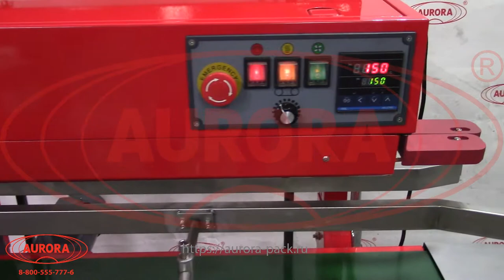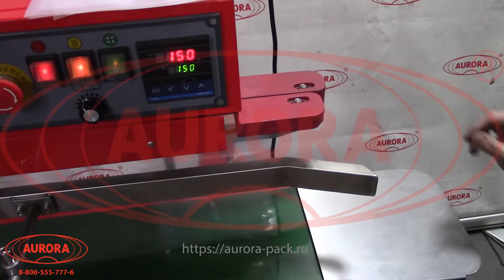Роликовый запайщик пакетов Мастер Полимер МЗ-600РЗ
В данном видео продемонстрирован процесс работы роликового запайщика пакетов Мастер Полимер МЗ-600РЗ.

Описание:

Роликовый запайщик пакетов Мастер Полимер МЗ-600РЗ – это установка термической запайки постоянного нагрева. Машина выполняет формирование прочного и эстетичного сварного соединения, обеспечивая качественную укупорку пакетов из полиэтилена, ПВХ и других полимерных пленок. Система автоматического выравнивания пленки обеспечивает формирование ровного соединения.

Установка имеет напольную конструкцию с основанием, оснащенным транспортировочными колесами. Положение рабочей площадки легко регулируется по высоте. Упаковываемое изделие перемещается между секциями запайки и охлаждения посредством подвижного ленточного полотна, скорость которого синхронизирована с направляющей запаивающих роликов.

Преимуществом данной модели является возможность сваривания фольги и многослойных пленок, которые импульсные сварщики запаивать не могут.

С более подробным описанием данного оборудования Вы можете ознакомиться на нашем сайте по ссылке

Характеристики:

Габариты, мм (Д х Ш х В): 1250х580х1380;
Мощность: 0,5 кВт;
Вес: 100 кг;
Напряжение: 220 В;
Температура нагрева: 0-300 ⁰С;
Максимальное давление: на конвейер - 30 кг;
Ширина ленты: 220 мм;